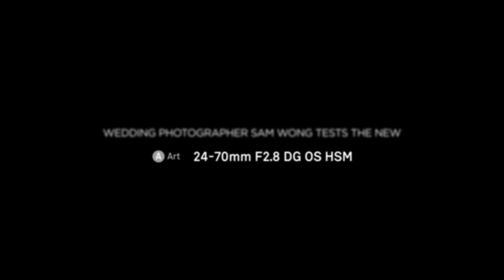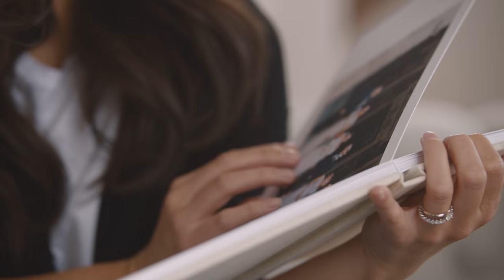SIGMA - Weddings with Sam Wong and the SIGMA 24-70mm f2.8 DG OS HSM | Art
Sam Wong has been photographing weddings for over 15 years in Toronto. Traditionally, Sam has relied on fast prime lenses for his weddings, but the SIGMA 24-70mm f2.8 DG OS HSM | Art lens opened new opportunities to travel lighter and more flexibility in capturing ceremonies and receptions.